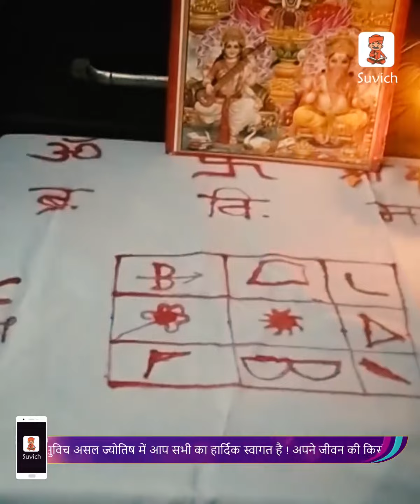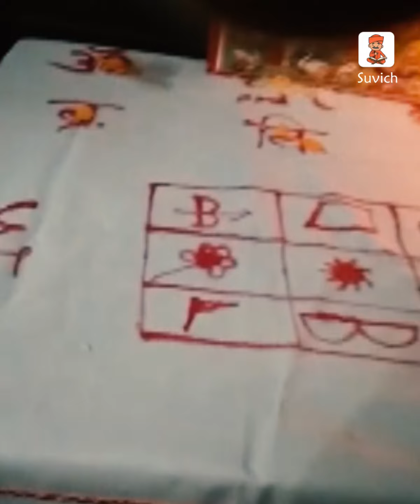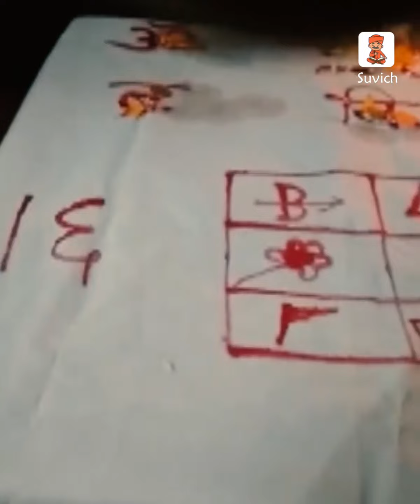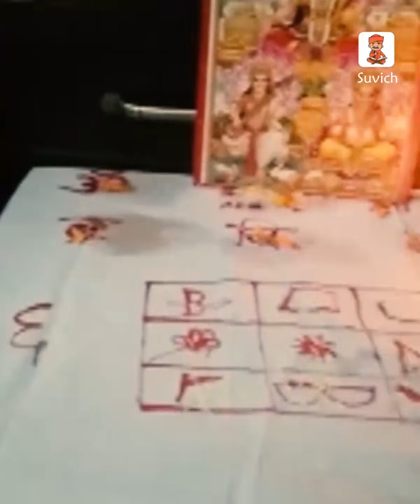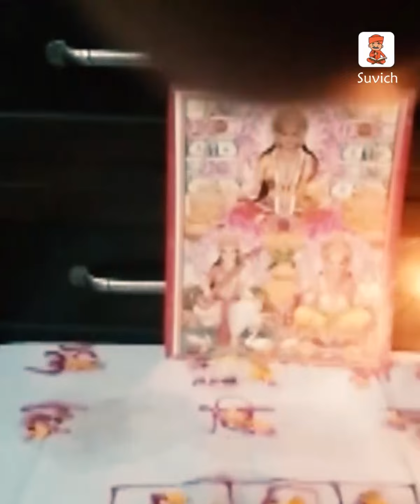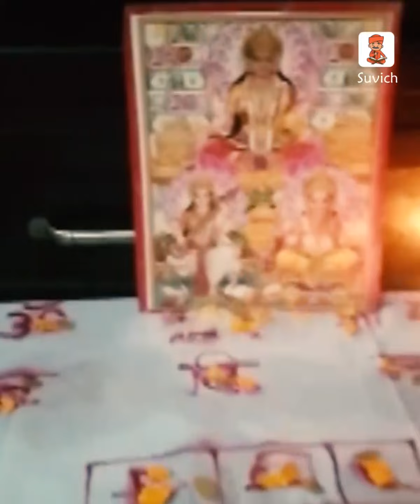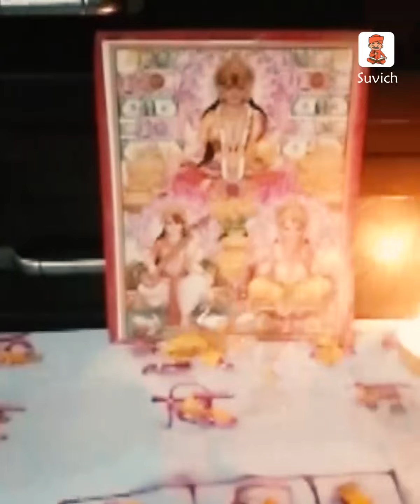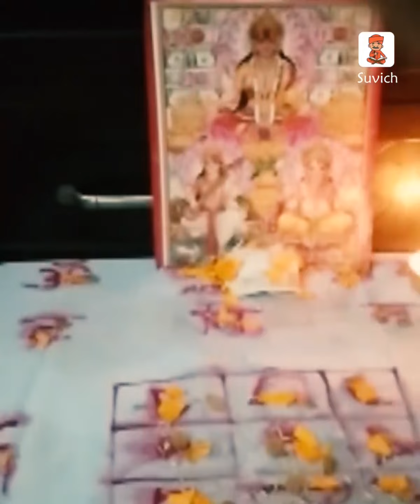Suvich- The Real Astrology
Suvich- The Real Astrology is the brand symbol for resolving real life problems & Get quick solution.
My Astrologer provides free kundli, free love matching & daily horoscope.We Connect you with genius & verified Astrologers.